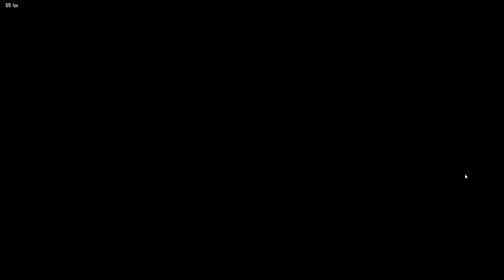Victor Scrap Tenryu Shaheen